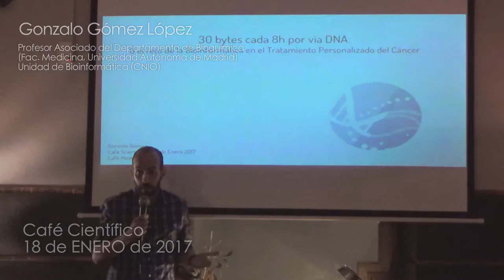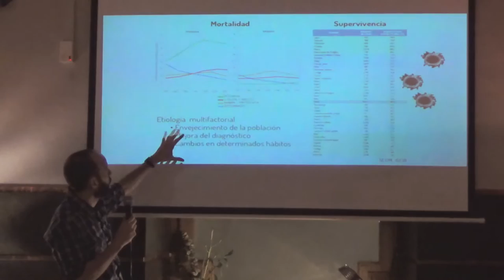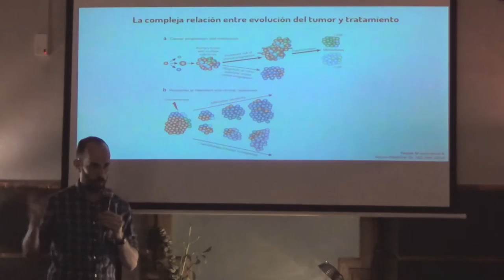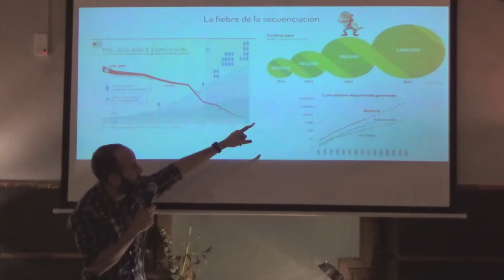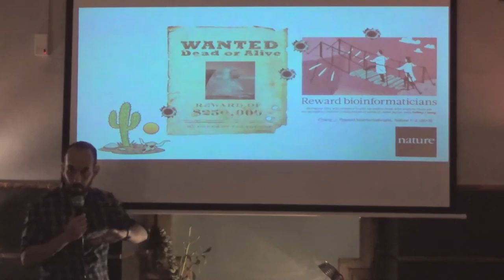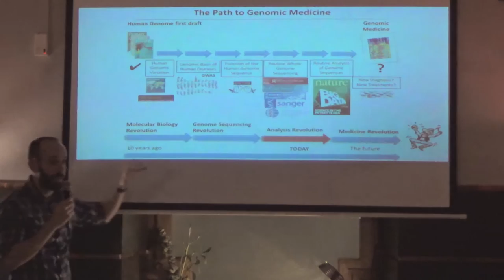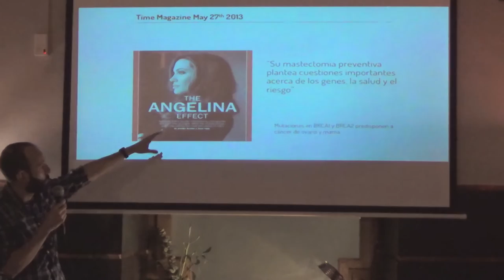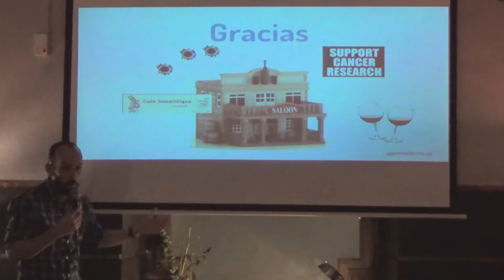30 BYTES CADA 8h POR VÍA ADN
El pasado 18 de Enero Gonzalo Gómez, biólogo computacional y doctor en Bioquímica por la Universidad Autónoma de Madrid, nos habló del reto de la Bioinformática en el Tratamiento Personalizado del Cáncer.

El cáncer es un conjunto de mas de 200 enfermedades heterogéneas provocadas por células capaces de proliferar sin control y cuyo origen es la acumulación de alteraciones en el ADN. En oncología, es un hecho establecido que los fármacos antitumorales son eficaces sólo en determinados subgrupos de pacientes. El actual paradigma de la Medicina Personalizada consiste en la identificación del fármaco apropiado para cada paciente específico, empleando para ello y, entre otras cosas, la información biológica contenida en el ADN de cada individuo. Con este objetivo las técnicas de secuenciación del ADN de última generación, se están empleando para diseccionar la heterogeneidad genética de los tumores, y en este escenario, la Bioinformática ha emergido como una disciplina clave para transformar la avalancha de datos del genoma en modelos interpretables en el ámbito clínico. En el café hablaremos de la aplicación del conocimiento derivado del estudio del genoma humano y los genomas del cáncer, conoceremos el impacto que están teniendo las técnicas de secuenciación de genomas en la sociedad, debatiremos las ventajas e inconvenientes de la secuenciación de genomas individuales, especularemos sobre aspecto éticos del uso de la información contenida en el ADN de los pacientes y, finalmente, abordaremos la cuestión: ¿Secuenciarías tu genoma?

Gonzalo Gómez, es biólogo computacional y doctor en Bioquímica por la Universidad Autónoma de Madrid y lleva a cabo su actividad investigadora en la Unidad de Bioinformática del Centro Nacional de Investigaciones Oncológicas (CNIO). Paralelamente desarrolla su actividad docente como profesor asociado al departamento de Bioquímica de la Facultad de Medicina de la UAM donde imparte docencia de Biología Computacional, Bioinformática y Análisis de Datos en varios masters de postgrado.